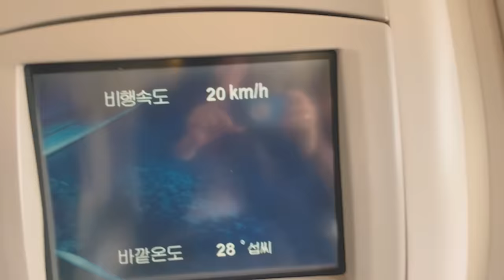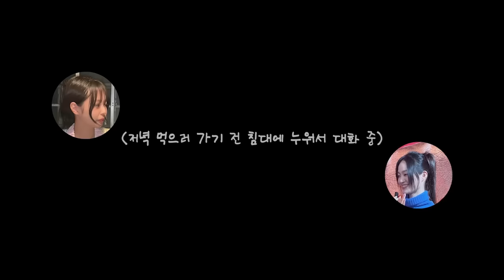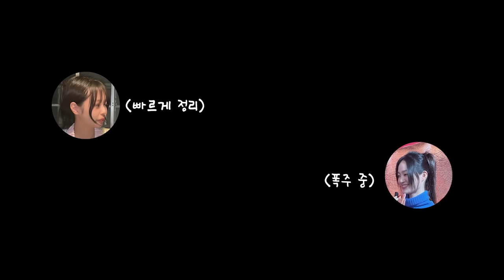Jennie in Tokyo - Part 1